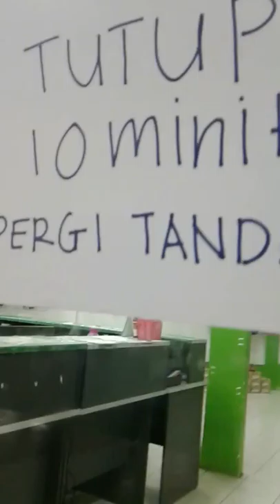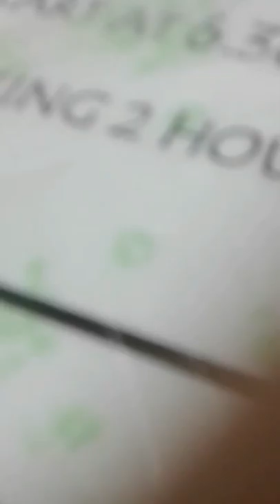Playing badminton at TSB with family:D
Aq gi main badminton ngan famili aq.. aq expose ah sikit muke2 keluarga aq tu. Waktu aq gi kedai tu aq lupa nk pause video tu jap...

Sori ah :/